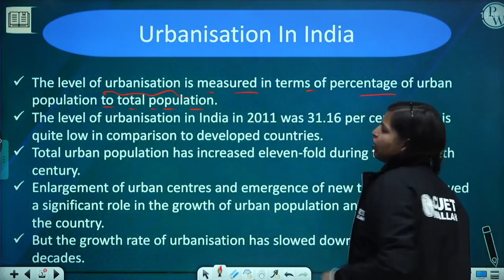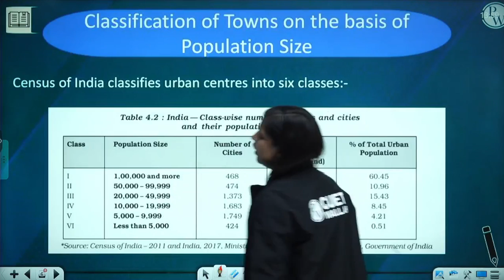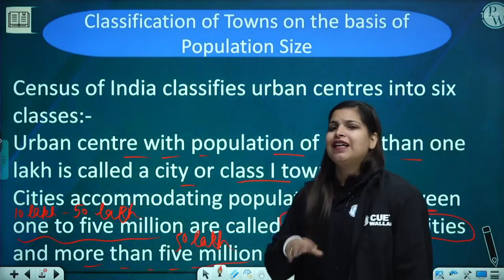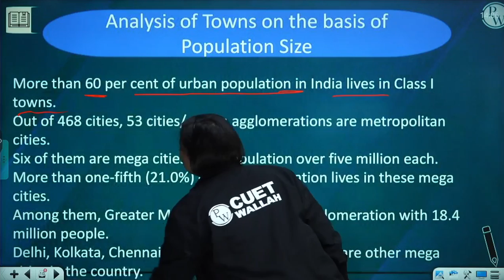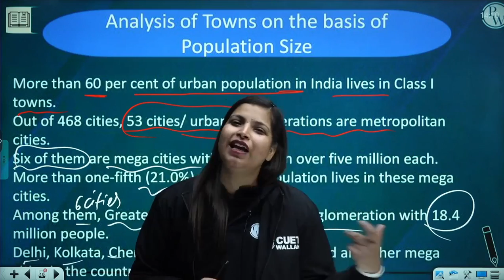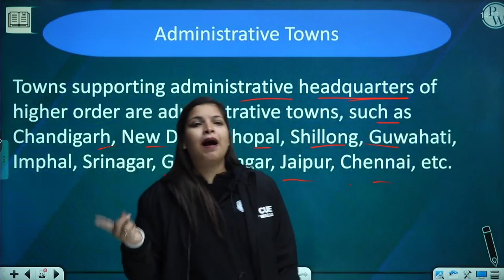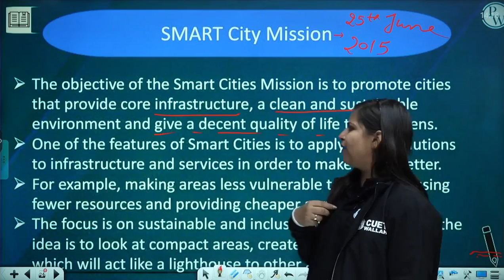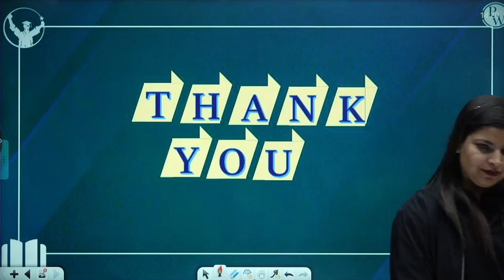Geography | Human Settlements | Part 2 | CUET 2023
Hello Bacchon!!
In this lecture of Geography by Monika Ma'am, will discuss Human Settlements for CUET UG Exam.